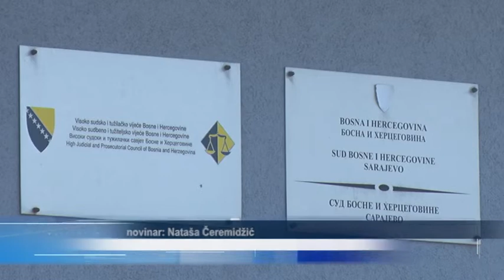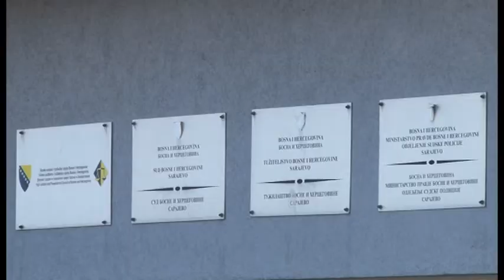Suspendovani tužilac Božo Mihajlović se suočio s novom optužnicom